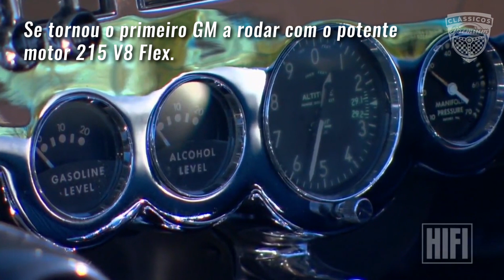GM Buick Le Sabre (1951) - Projeto Conceito - Clássicos Premium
O GM Buick Le Sabre foi um icônico carro-conceito de 1951. Possivelmente o "show car" mais importante da década de 1950. Foi uma criação do chefe do Departamento de Arte da General Motors, Harley Earl. O projeto foi uma tentativa de Earl em incorporar a aparência dos modernos aviões a jato no design automotivo. Ele introduziu elementos de design inspirados em aeronaves, como o para-brisa e as barbatanas traseiras, que se tornaram comuns em projetos automotivos durante a segunda metade da década.

Foi também o primeiro uso da GM com o nome "Le Sabre", que seria adotado pela Buick para uma nova linha em 1959.

Clássicos Premium - Da nossa galeria para sua garagem.